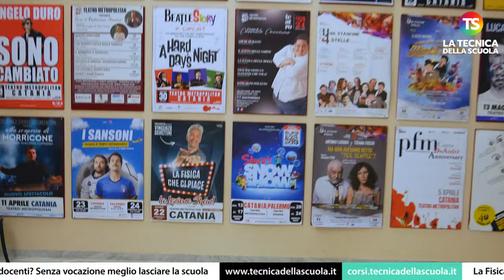La Fisica Che Ci Piace: test di empatia per docenti? Senza vocazione meglio lasciare la scuola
lafisicachecipiace docenti tecnicadellascuola Vincenzo Schettini, ormai celebre docente di fisica pugliese, conosciuto dal grande pubblico con il nome del suo progetto, "La Fisica Che Ci Piace", pronunciate ai microfoni della Tecnica della Scuola, presente alla tappa catanese del suo primo spettacolo teatrale, "La Fisica Che Ci Piace - La Lezione Show", ci ha parlato di scuola, docenti e rapporto con i genitori.

e sui nostri canali social